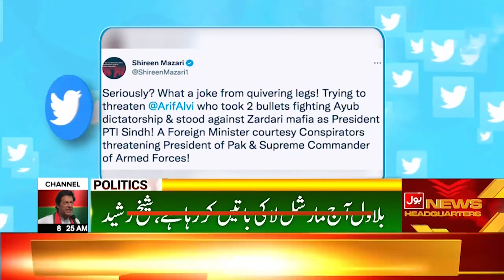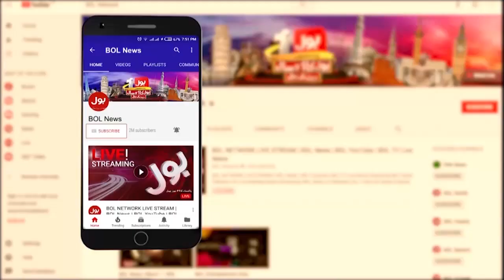PTI Leaders Strong Reaction | Bilawal Bhutto Threat To Arif Alvi | Breaking News